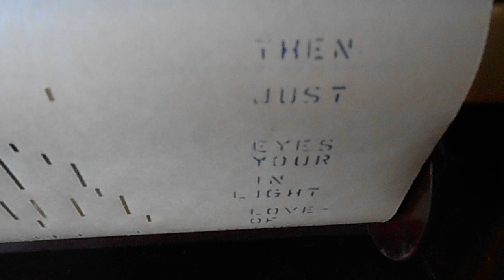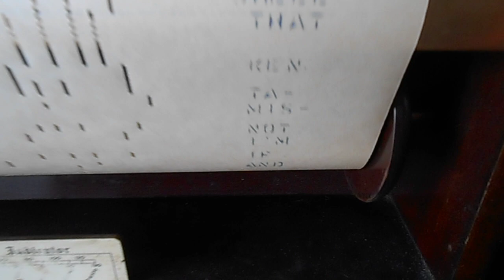Story & Clark Video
This Story & Clark, Upright Player Piano has been brought back from the DEAD by Action Piano Company The basic piano and the player system were both restored and the piano is electrified.  New natural (white) keytops were made and installed and the piano plays like the day it was made.  The piano was in dire need of structural repairs, as there was no bottom, the sides were loose and the iron frame was hanging on two bolts.  The entire back of the case was rebuilt and reinforced.  All new strings were installed as well.  At the owners request, the cabinet and wood was not restored or refinished in any way.  So all the original marks, nicks, scratches, holes and other defects remain to tell the story of this piano's life and rebirth.